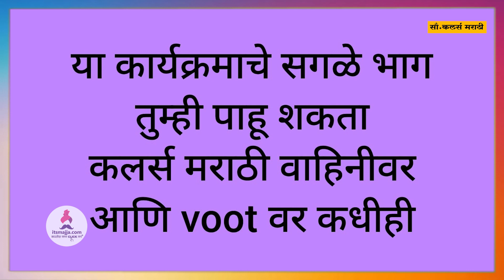कावेरी वाचवणार का रत्नमाला यांचा जीव? | Bhagya Dile Tu Mala Today's Episode | 9th March Episode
भाग्य दिले तु मला मालिकेच्या आजच्या भागाची खास झलक